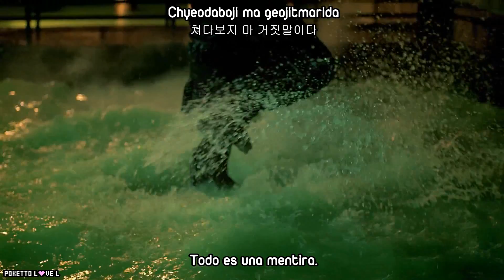[ESP] B.A.P - POWER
Power - B.A.P (비에이피) subtitulada al español con karaoke y hangul en HQ.

[All rights to TS ENT]